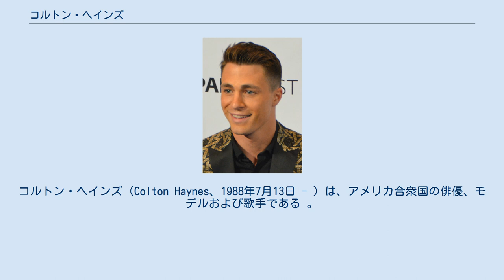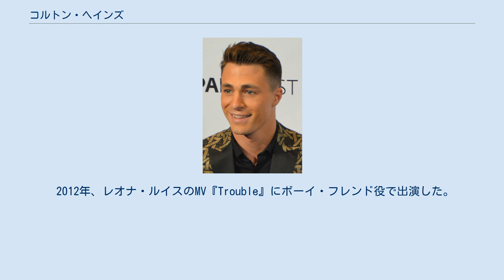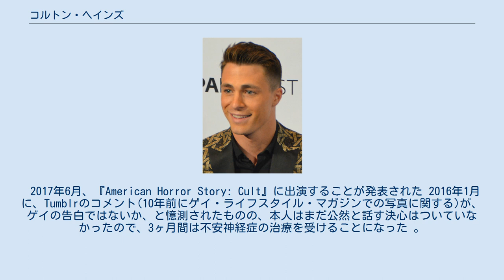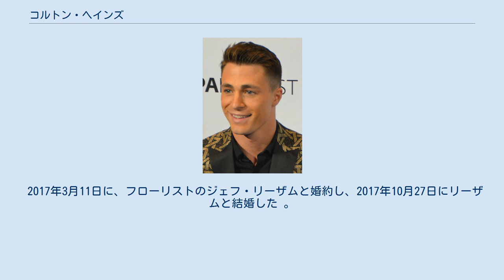コルトン・ヘインズ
コルトン・ヘインズ（Colton Haynes、1988年7月13日 - ）は、アメリカ合衆国の俳優、モデルおよび歌手である 。
 ドラマ『ティーン・ウルフ』のジャクソン役、『ARROW/アロー』のロイ/アーセナル役で知られている。
 ウィリアム・クレイトン・ヘインズとディナ・デニース・ミッチェルの間の子供たちの1人で、他に5人の兄弟がいる。
カンザス州アンデールで生まれて育ち、その後はアーカンソー州、ニュー・メキシコ州、テキサス州、フロリダ州などに住んでいた。
 高校はフロリダ州のナヴァール・ハイ・スクール、カンザス州のアンデール・ハイ・スクールに通い、テキサス州シェッツのサミュエル・クレメンス・ハイ・スクールを卒業した。
 15歳のときに、ブルース・ウェーバー撮影によるアバクロンビー&フィッチの広告にモデルとして登場してキャリアを開始し 、続けてキラ・プラスティーナ、J.C.ペニーそして ラルフ・ローレンなどのキャンペーンにモデルとして登場した。
 2007年公開の『トランスフォーマー』で映画に出演し、同じく2007年TVシリーズの、『CSI:マイアミ』にゲスト出演で登場した。
 2012年10月12日TVシリーズ『ティーン・ウルフ』のシーズン2でレギュラーを離れることが発表された。
また、CWのTVシリーズ『ARROW/アロー』では、ロイ/アーセナル役でシーズン2からレギュラーに起用されたが、シーズン3の終了とともに降板した。
 2012年、レオナ・ルイスのMV『Trouble』にボーイ・フレンド役で出演した。
 2013年、ヴィクトリア・ジャスティスのMV『Gold』に出演し、同年、歌手のトラヴィス・アトレオと『Baby It's Christmas』をリリースし、ニュー・ハイツと『19 You + Me』のカヴァー曲をリリースした。
 2014年、アンディー・グラマーのMV『Honey, I'm Good』にカメオ出演し、同年、今まで録音したカヴァー曲のいくつかをリリースした。
 2014年、アバクロンビー&フィッチの"Making of a Star"キャンペーンに起用されて、ブルース・ウェーバー撮影の写真によって世界中のショップで展示された。
 2017年6月、『American Horror Story: Cult』に出演することが発表された 2016年1月に、Tumblrのコメント(10年前にゲイ・ライフスタイル・マガジンでの写真に関する)が、ゲイの告白ではないか、と憶測されたものの、本人はまだ公然と話す決心はついていなかったので、3ヶ月間は不安神経症の治療を受けることになった 。
 2016年5月にはエンターテインメント・ウィークリーのインタビューの中で、正式にゲイであることをカミングアウトした。
 2017年3月11日に、フローリストのジェフ・リーザムと婚約し、2017年10月27日にリーザムと結婚した 。
そして、姓をヘインズ＝リーザムに変更した。